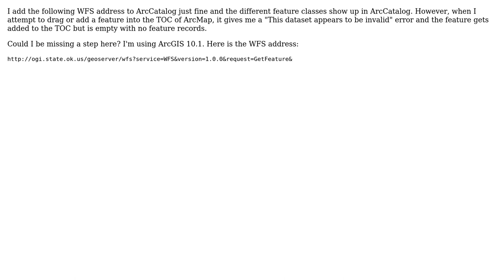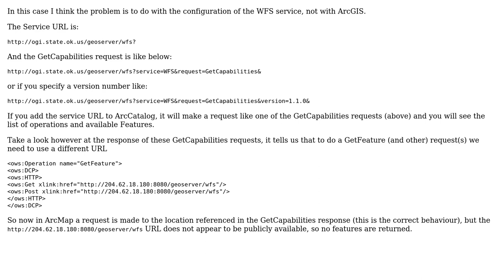GIS: Trouble with adding WFS features in ArcMap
With thanks & praise to God, and with thanks to the many people who have made this project possible! You are responsible for your own actions.